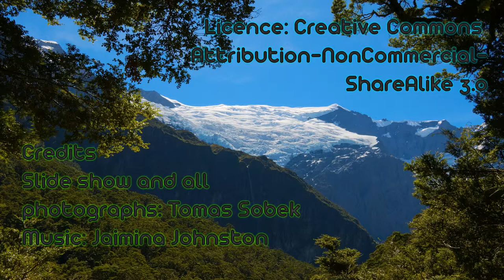Shotover Saddle (New Zealand, Mar 2013)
Photographs from a weekend off-track tramping trip in Matukituki Valley West Branch area. Marked route to Shotover Saddle and side trips to Red Rock and to Rob Roy Glacier Lookout. All photos are available in high resolution from my - Music: Jaimina Johnston - Flyin' easy, Rasputin (Album So Little Time) available - Licence: Creative Commons Attribution-NonCommercial-ShareAlike 3.0 - Created using free libre program Diascope

List of photographs as they appear in the slideshow:
1. End of public road at Raspberry Flat
2. Morning at the Raspberry Flat shelter
3. West Matukituki Track
4. Lone tree in Matukituki Valley
5. Brides Veil Waterfall
6. Start of the climb to Shotover Saddle
7. Tarn drying out
8. Matukituki Valley West Branch on a cloudy day
9. Trampers climbing along marked route to Shotover Saddle
10. Small waterfall
11. Short rest
12. Spanish Speargrass
13. Tramper and Rob Roy Glacier
14. Photographer in front of Rob Roy Peak
15. Tramper with Tyndall and Shotover Valley
16. Red Rock, Shotover Saddle, and Matukituki Valley
17. Tyndall and Shotover Valley from ridge above Red Rock
18. Tramper high above Matukituki Valley
19. Trampers on Red Rock
20. Rob Roy Peak and glacier
21. Matukituki Valley, Rob Roy Peak, Mount Aspiring, Mount Barff, and Islington Dome
22. Trampers descending scree slope
23. Trampers on rocks and tussock slope
24. Tyndall Valley and peak 2308 metres
25. Tussock and unnamed mountain range
26. Rob Roy Peak in evening light
27. Homestead Peak and other mountains in evening light
28. Homestead Peak and unnamed range in evening light
29. Camping by the tarn at Shotover Saddle
30. Night sky with clouds
31. Morning cloud in Tyndall Valley and sunshine on peak 2308 metres
32. Camping spot by the tarn at Shotover Saddle
33. Sunrise over Matukituki Valley
34. Tussock at Shotover Saddle in morning sunlight
35. Peaks in early morning
36. Morning cloud at Shotover Saddle
37. Light clouds above Matukituki Valley
38. Matukituki Valley with puffy light clouds
39. Nursery web spider
40. The Spaniard and Spanish Speargrass
41. Looking for trouble
42. Matukituki Valley on a sunny day
43. Cattle by the river
44. Trampers on swing bridge over Matukituki River
45. Rob Roy Glacier from lower lookout